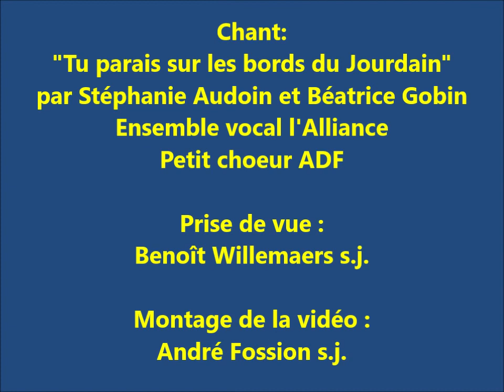Baptême du Seigneur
Lecture de l'Evangile. Homélie. Chant de méditation.
Chapelle universitaire Notre-Dame de la Paix, Namur, le 10 janvier 2021